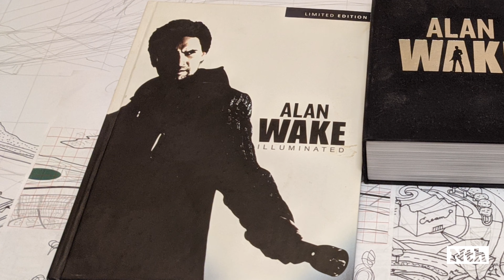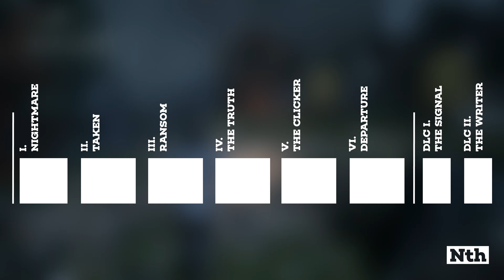Does Alan Wake deserve a sequel?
Nth Review #9 - Nick looks back on a decade of the Alan Wake series, Remedy's paranormal psychological thriller and first post-Max Payne release. Were they successful? Will there be an Alan Wake 2? Let's dive in.

EDIT: I keep referring to Alan Wake's American Nightmare as "American Wasteland" and that's me being dumb :(

There was an earlier upvoted version of this video that featured 20 minutes of dead air at the end, so a new video had to be uploaded.

0:00 Intro
0:40 I. The Book Tour (History)
4:38 II. The Final Draft (Story)
24:10 III. The Setting (Environment)
29:52 IV. The Rising Action (Gameplay)
38:17 V. Conclusion